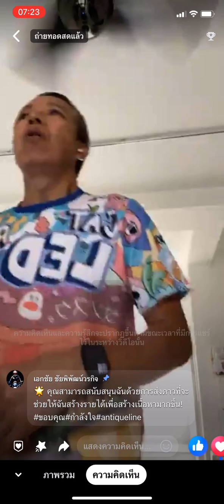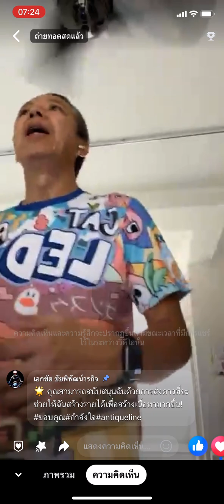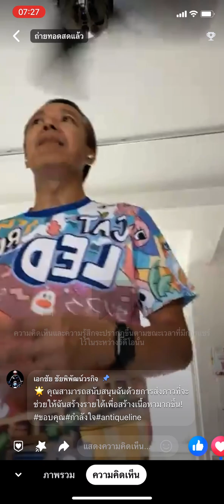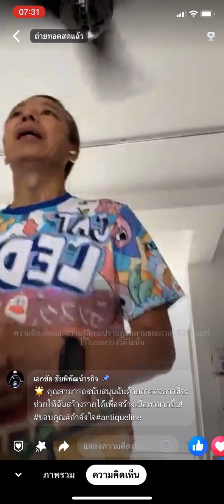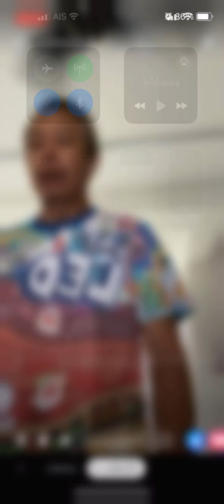@ใช้ชีวิตอย่าคิดยาก